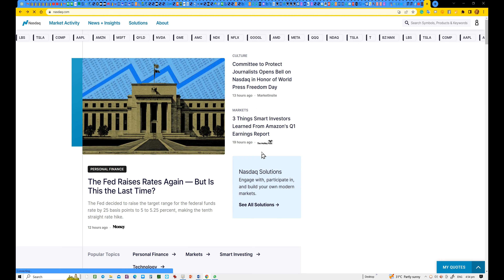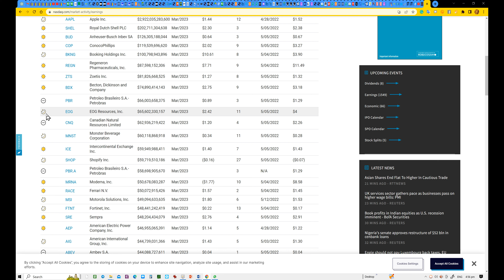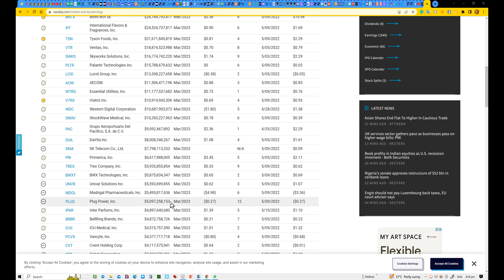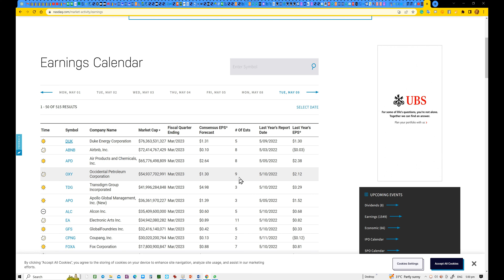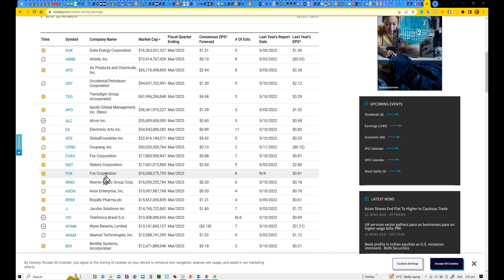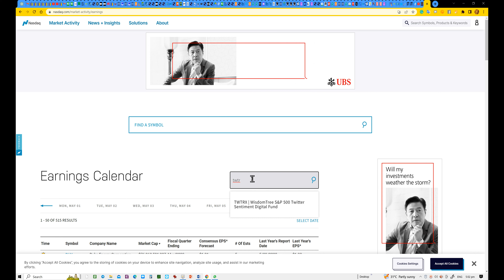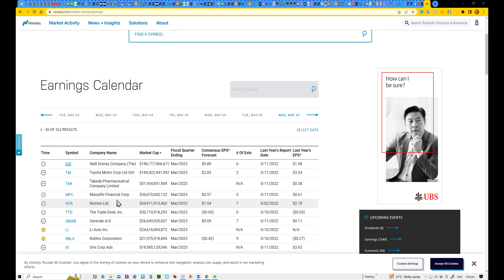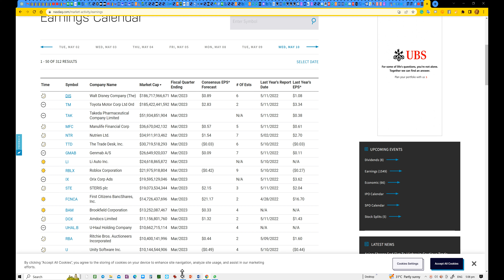looking for Opportunities Earnings season - M1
Looking for Opportunities Earnings season  -1

Selling vr Buy stratgies

Simple explanations of  different Options incomes strategies

WARNING - :

All Strategies are just tools, YOU the trader will determine your success

To be updated with the latest activities, and webinars join our FaceBook group  ---    www. facebook.com /groups/trttraders